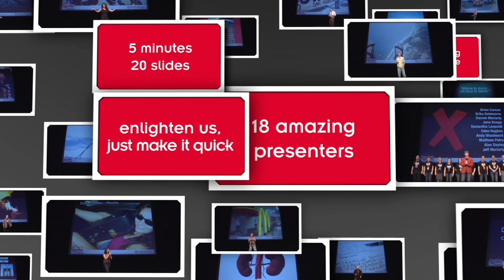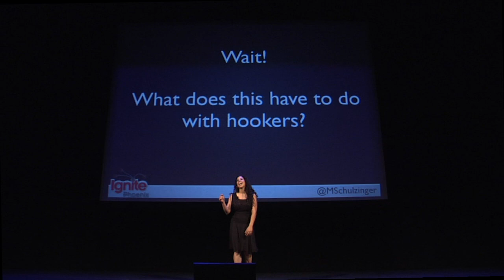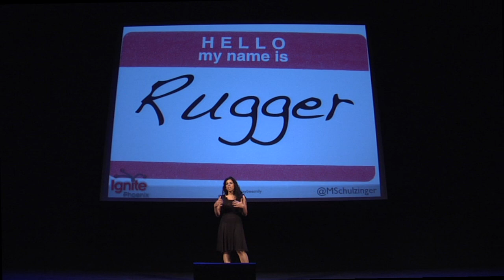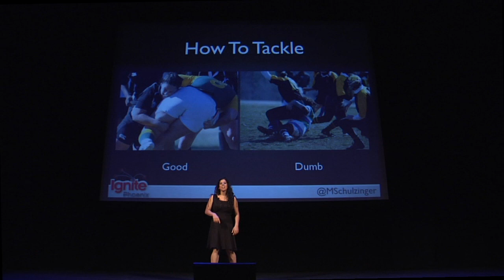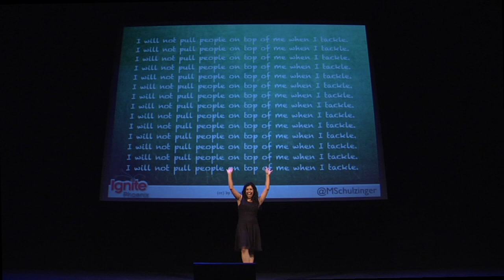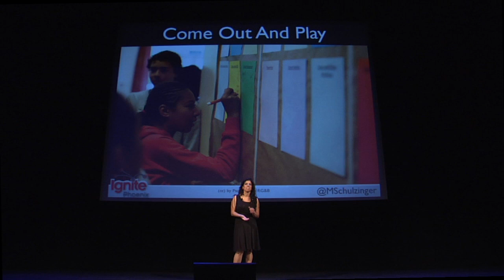Ignite Phoenix #10 - Why I Like It When My Hooker Gets The Ball... why I love playing Rugby!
Presenter: Martha Schulzinger

Biography: During the day I am a Marketing and Communications Manager for a nonprofit in Scottsdale. But in the evening and on weekends, I am a rugby player. A woman rugby player. Aside from that I am a wife, writer, blogger, dancer, flexitarian and Siberian Husky owner.

Description: I want to share my passion for this not so well-known game. I would discuss how I love:
- The looks I get when people learn I play rugby.
- The joy of tackling and then enjoying a social with the other team.
- The game itself is a blast.

*About the title: A "hooker" is the player who hooks the ball out of the scrum to win our team possession.